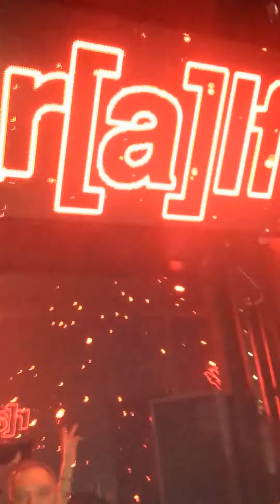MANIMAL Tv - Dj Ralf @Mia Clubbing - 27.12.14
Super super djset dello ZioRalf, al MiaClubbing di Porto Recanati!!!
Fuoco e fiamme in consolle!!! ;)